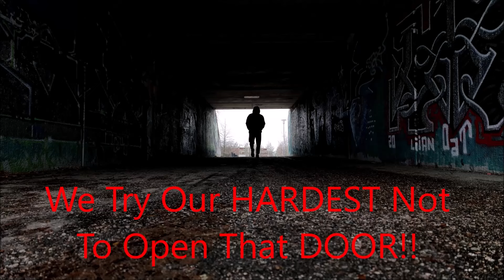FAFO Ep 43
Best part. No white knights showed up.
Search "Millionaire investment banker slugs woman on NYC street during Brooklyn Pride."